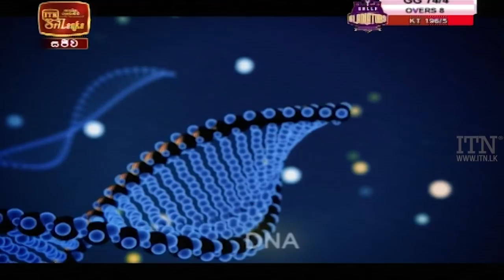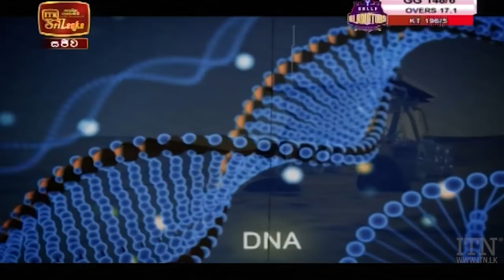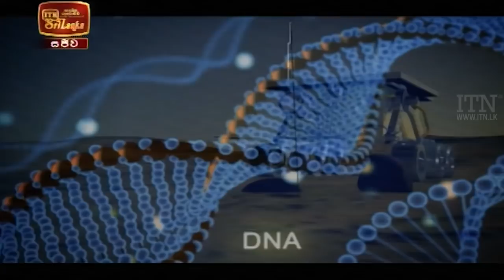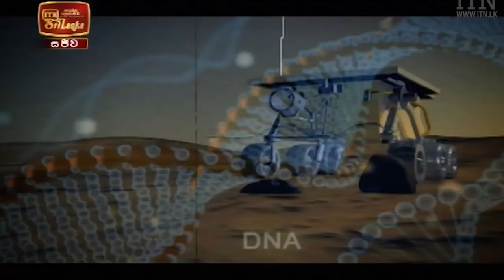Doramadalawa - (2020-11-30) | ITN